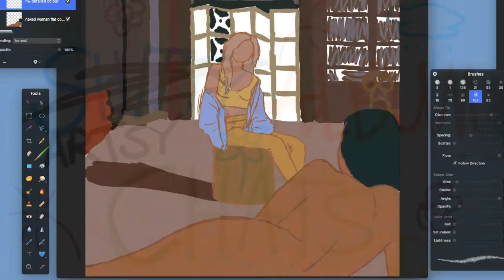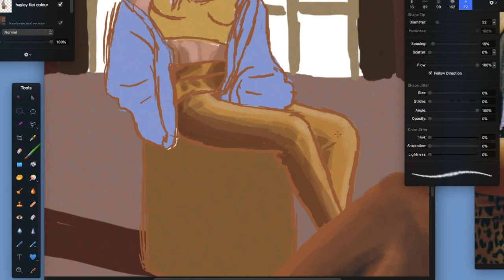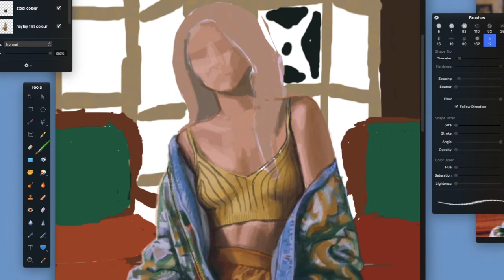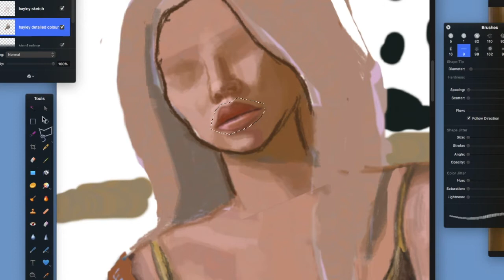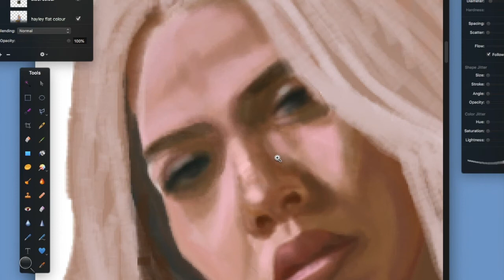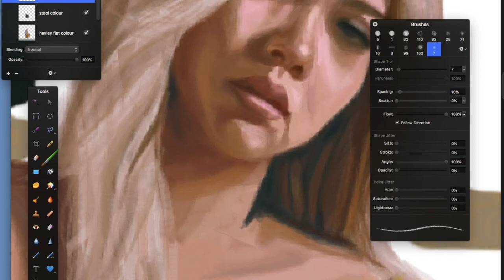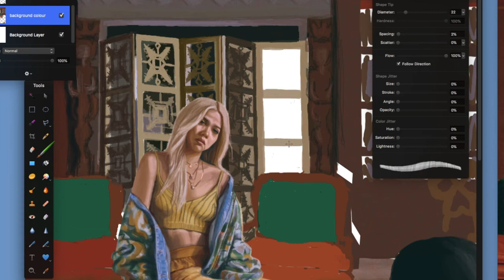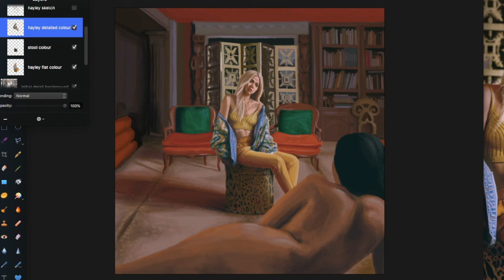SPEEDPAINT (Expectations - Hayley Kiyoko) | AAC Ep 5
in which alexandra spends [REDACTED] hours drawing hayley kiyoko while singing her album, but only manages to recreate her sad twin

hello potential friends! it has been a HOT MINUTE since i've done an artsy album chat. bit of a different vibe this time than the ones i've done before

in terms of an album review? since i didn't get into that very much in the video, i'll share some thoughts here: i do like it (obviously enough to draw and sing it) and there's no songs i really dislike or anything, no super flop moments, but i admit i don't find it as compelling as her citrine ep, which knocked it out of the park. as ever, the wonder of hearing explicitly gay lyrics in pop songs is so good, but in many of the songs i find myself wanting either more dancey-ness or more edge. that being said, it's a good album and there's some really cool moments in it: the opening track and the interludey bit "xx" are particular favourites that aren't in this video...love me some weirder stuff in my pop songs that hint at an overall arc for an album.

i've spent so long on this drawing i can't help but hate it, but i am actually. improving? i think? at digital art? maybe it's just the fact that i spent more time on this than other ones. they say if a monkey types on a typewriter long enough, eventually they'll bang out the works of shakespeare

leave me a comment if there's an album you want to see me draw and sing! probably i'll do the 5sos album when it comes out, but since i don't have a theme to go by anymore (i used to be doing "my top ten albums of the year" for the other ones) i'll just do these sporadically when an album catches either my singing or my drawing fancy (or both)

note: this technically is the third "episode 5" i've done...i originally had an episode 5 album that i've now made into an unlisted video because i'm not jazzed about the artist anymore, and after that i had my unfinished one direction drawing, which would be the new episode 5 if not for the fact that it was unfinished, so really, chronologically this is episode 7, but i'm calling it episode 5 so it looks cohesive in the playlist

another note: yes, that one chair leg is incredibly wonky. i see it too. it's too late to fix it for the video, but hopefully i will remember to go back in and fix that before i post it on tumblr (not that it will be reblogged by anyone, but i do have my pride)